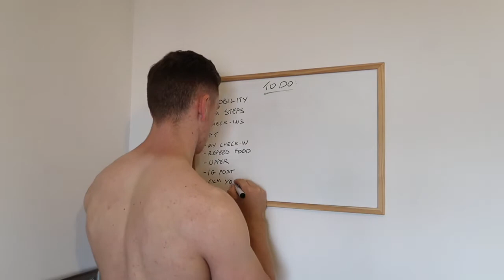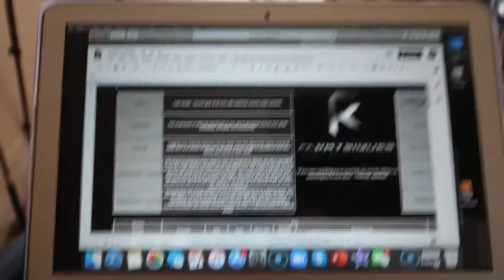MY MORNING ROUTINE | Leg Day | Competing Through Covid #4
In this video I cover my whole morning routine to set me up for every day! I also go over my Saturday leg session (apologies for the voiceover audio), enjoy!

Online Coaching Available, come join the FK Physiques team! Application form

Feel free to enquire about personal training!